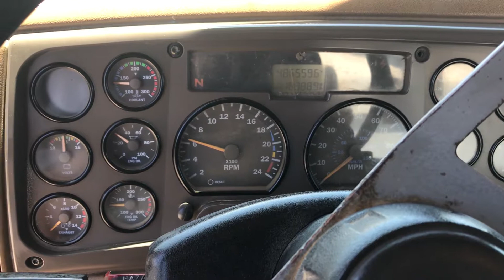2007 MACK GRANITE CV713 For Sale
Title: 2007 MACK GRANITE CV713 For Sale